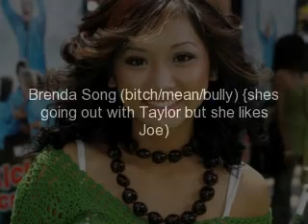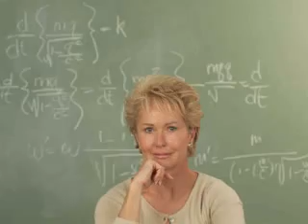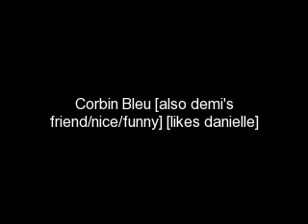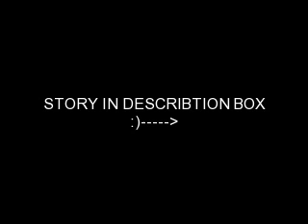Players (a jemi,nelena,kashley)Episode 114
Joe*Pulls back. Rubs her arm gently.* What's wrong? Tell me the truth please.
Demi-*Wipes her eyes quickly before he could see. Takes a deep breath.* Thank you for defending me Joe. *She forces a smile.*
Joe-*Smiles.* You don't have to thank me. And I'm sorry for all the trouble dating me gives you.
Demi-*Laughs.* What troubles?
Joe-*Smiles and kisses her forehead.*
Nurse-Joseph.
Joe-*Rolls his eyes at his name.* The nerve. *He sighs. Walks back to the nurse. She does somewhat the same thing Selena did except she used a creme that burned and made the bandege more secure. Joe winced big time with the creme.*
Nurse-Done, the principle is waiting in his office.Mitchell woke up and he said the Ms. Lovato is also in volved with what happened, so you'll have to go to.
Demi-*Nods.*
Joe-*Stands up.*
~In the principle's office.~
Jemi-*Sitting down in chairs.*
Principle-I have no other choice but to give you a 10 day suspension Joseph.
Joe-*Nods.*
Demi-But.. He was only defending me. Why should he get in trouble. Mitchell was the one who was looking for trouble.
Principle-According to Mitchell, Joseph here started it.
Demi-*Angry.* According to all the witnesses, he started the trouble. Joe shouldn't take the blame.
Joe-*Stared at her in shock.*
Principle-Either way, I will not let any violence interupt the education at my school---
Demi-Education? It was in lunch. And Joe shouldn't get in to trouble for no reason. *Defensive.*
Joe-*Touched her hand surprized.* Dems,cool it.. *He whispered.*
Principle-Yes Demetria. Calm down. If what your asking is to punish Mitchell too, don't worry both boys are suspened for 10 days.
Demi-But that isn't fair!
Joe-*Mouth drops slightly.*
Principle-It is my FINAL statement Demetria. If you have any further discussion we can do it with your father. *Raises his eyebrow.*
Demi-*Looks down.* Sorry..
Principle-You can leave now Joseph. Don't come untill the suspension is over.
Joe-*Nods.* K.
Principle-Jeez what's with you Jonas' getting into fights.
Joe-*Rolls his eyes and stands up.*
Demi-*Gets up and follows Joe outside.*
Joe-*Turns to her.* What was that about?
Demi-*Looks away.*
Joe-*Chuckles.* Funny, everytime I get into trouble you always seem to try and get me out of it. *Strokes her cheek.* Not even my parents care that much about me.
Demi-*Looks at him.* Do you have a gun?
Joe-*Steps back. Eyes widen.* What the? [O.O]
Demi-Well do you?
Joe-*Stares at her in shock.* Why??? [o.O]
Demi-Cuz I'm going to kill Mitchell.
Joe-*Starts laughing.*Come on let's just go. *Hugs her kissing her forehead.*
Demi-*Sighs.*
-They walk to his locker and he gets his stuff.~
Joe-*Pulls back and looks at her.* I'm sorry, you must be mad at me.
Demi-No, I'm not mad. What do you think my dad will do?
Joe-*His eyes widened. He hadn't thought about that. Looks down. Then looks at her.* I'll tell him the truth. *He shrugs.* He has to understand.

~Later, that afternoon. Demi and her parents were in the living room.~
Dad-Sweetie?
Demi-*Looks up.* Mm?
Dad-I have some good news. *Smiles.*
Demi-Really? What is it?
Dad-I don't have to go on the buisness trip. They canceled it. I'm staying here for a longer while *Smiles.*
Demi-Really? [:D]
Dad-*Nods.*
Mom-*Laughs.*
Demi-*Gets off the couch and sits down on her dad's lap and hugs him.* Yay.
Dad-*Hugs her lightly. [:P] to her mom mouthing `haha she likes me better.`*
Demi-*Pulls back.* I love you both the same.
Mom-Haha.
Dad-*Laughs.*
(Door Bell Rings.)